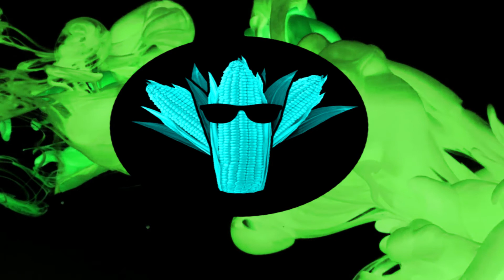Day 83 | Corn Daily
Don't forget to join the corn gang. Tell a friend

If you want to use this music in your own video, you must copy and paste the following information into your video description:
Song: Still Young
Artist: Speo
Rewind Remix ➡ The latest & greatest non-copyrighted music!
Connect with Rewind Remix!